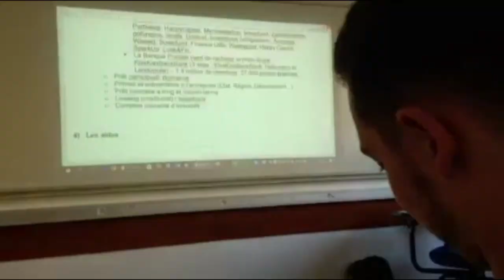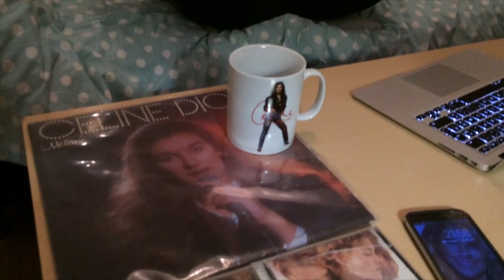ISCPA LYON | Grande rentrée 2017 - Présentation des C3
Nos 3ème année en communication se présentent lors de la grande rentrée !